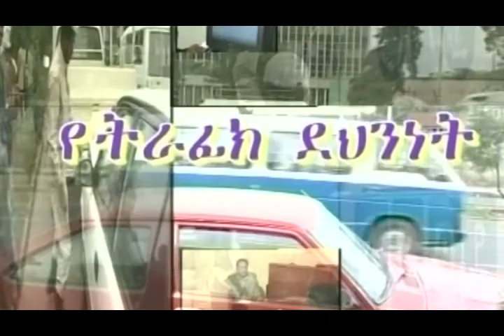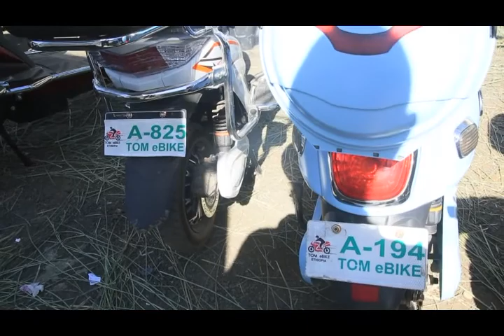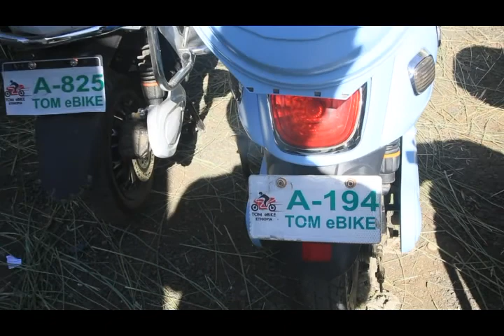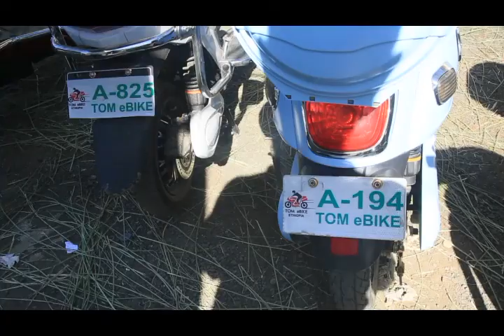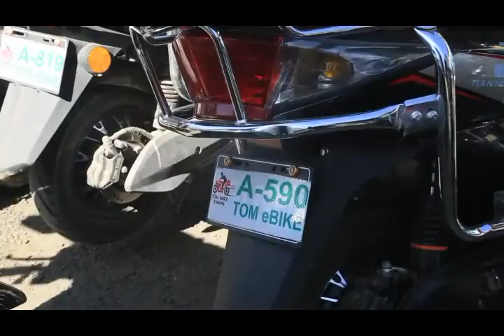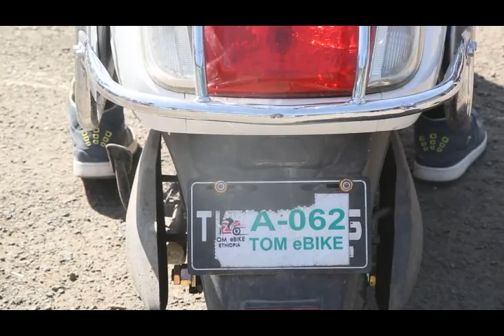የአዲስ አበባ ከተማ አስተዳደር ፖሊስ ኮምሽን ሳምንታዊ ዜና እና ወንጀል ነክ ፕሮግራሞች ትራፊክ ደህንነት 18 07 13